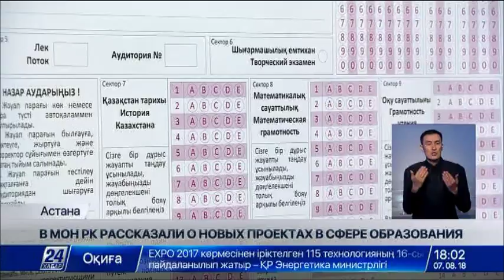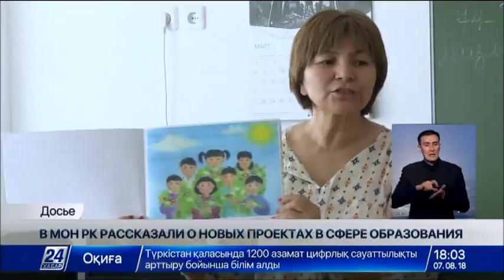Обладательница лучшего результата на ЕНТ в Туркестанской области получила грант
Обладательница лучшего результата на ЕНТ по области, выпускница сарыагашской школы №16 имени Панфилова Акерке Тастат, стала обладательницей гранта.

Будущая студентка, как и мечтала, поступила в Казахский национальный медицинский университет имени Асфендиярова на факультет «общей медицины». Девушке предстоит долгое обучение. А спустя 8 лет она сможет полностью применять свои знания на практике.

Напомним, что по результатам ЕНТ Акерке набрала 139 баллов и стала единоличным лидером в региональном рейтинге выпускников. Вместе с тем, еще 29 человек набрали выше 135 баллов. В среднем выпускники Туркестанской области правильно отвечали на 79,6 вопросов.